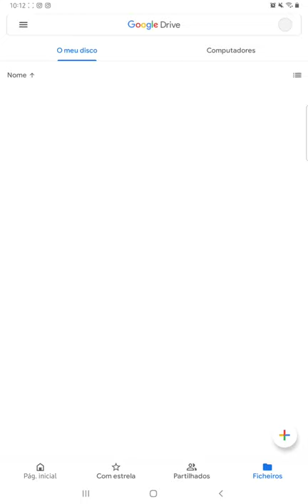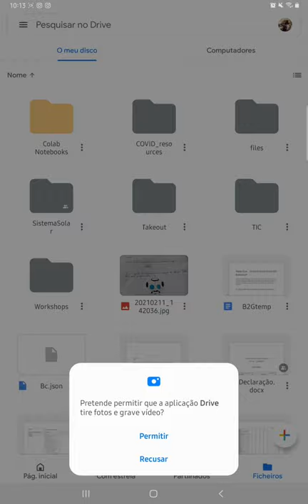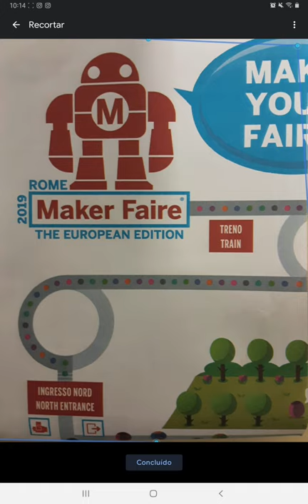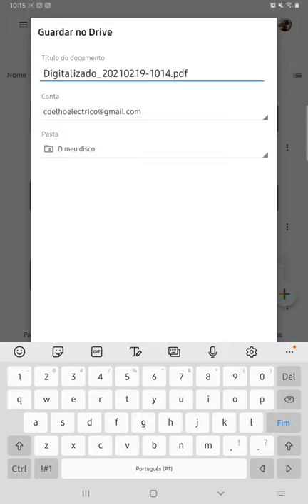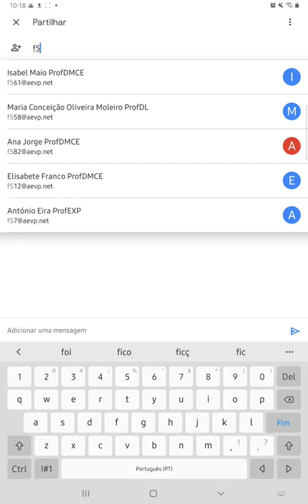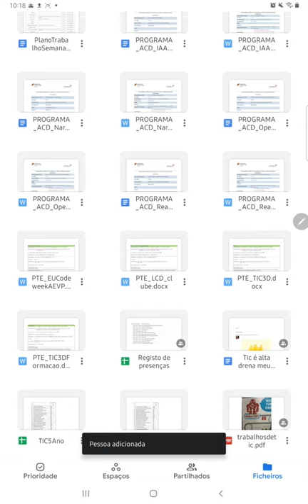Digitalização com Google Drive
Usando a Google Drive para Android, podemos digitalizar documentos e imagens em formato PDF, para posteriormente serem partilhados com professores, anexados a mensagens ou submetidos no Moodle.